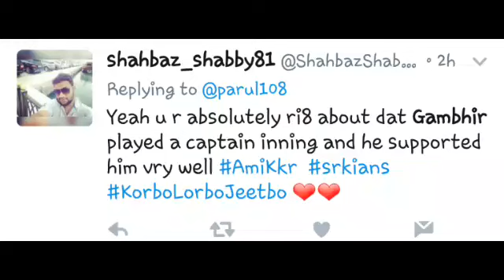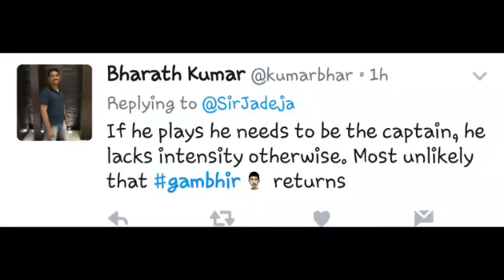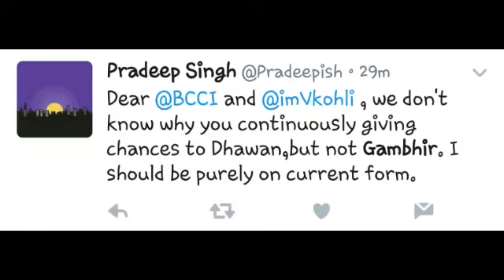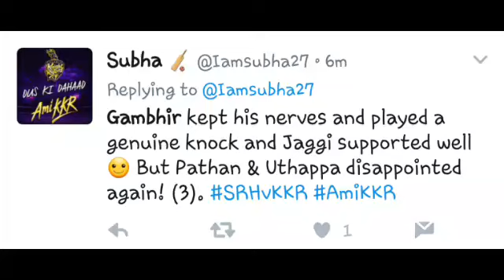Gautam Gambhir (32* runs in 19 balls) | KOLKATA VS HYDERABAD - KKR VS SRH | FANS REACTION